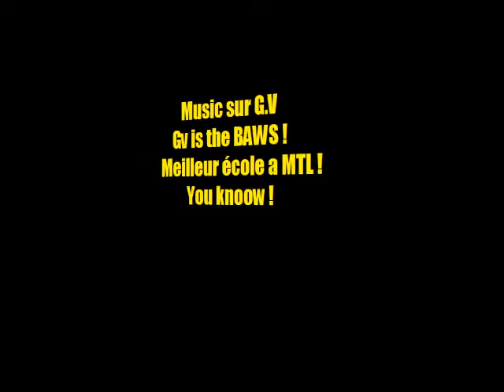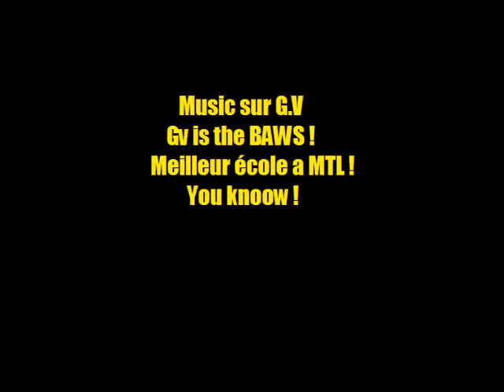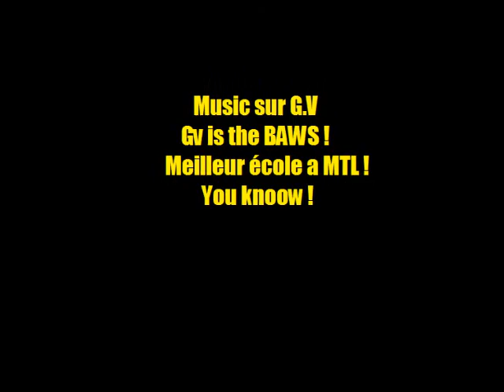Music Georges Vanier